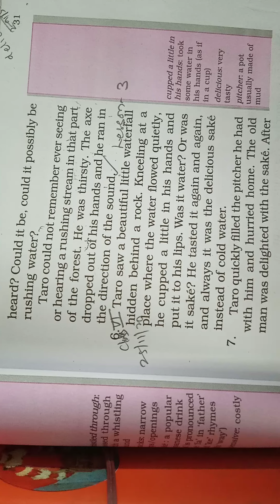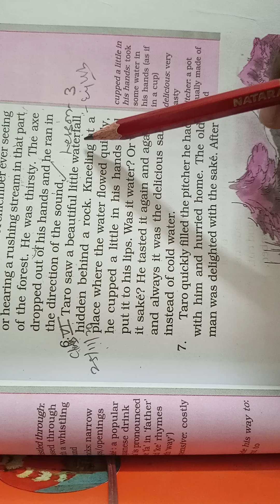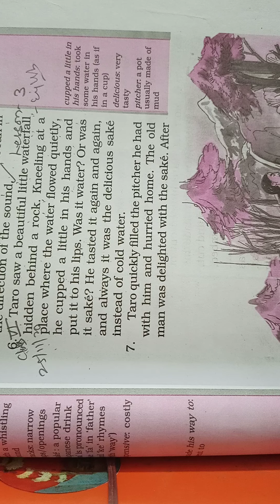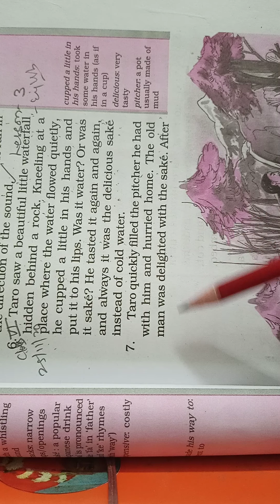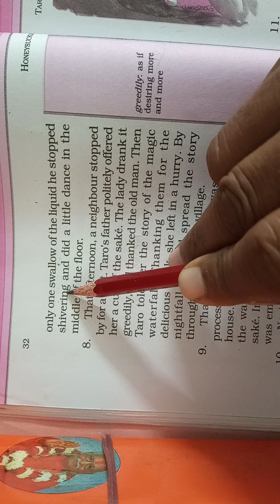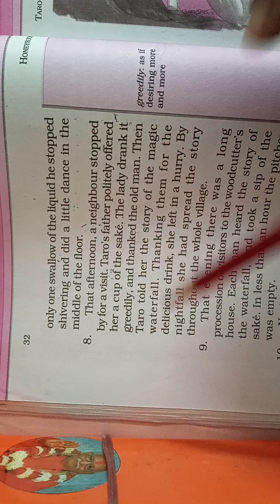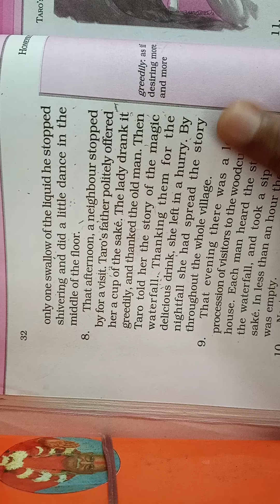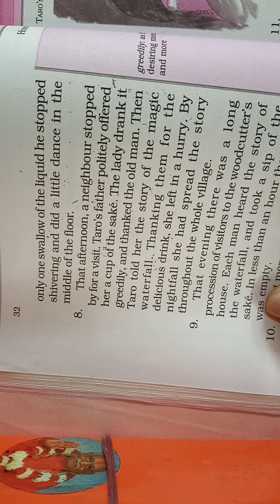CLASS 6 ENGLISH 25 11 2020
BHUGANARAM